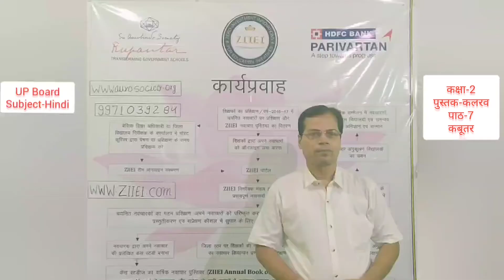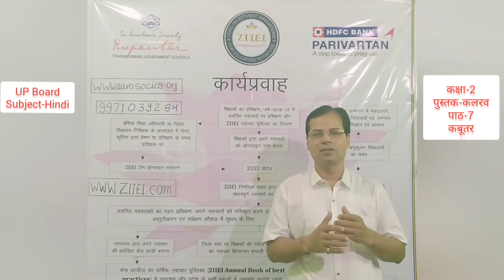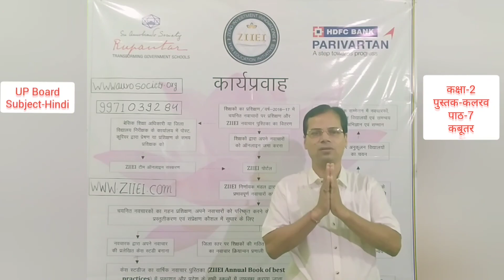Uttar Pradesh Hindi 2.7 कबूतर